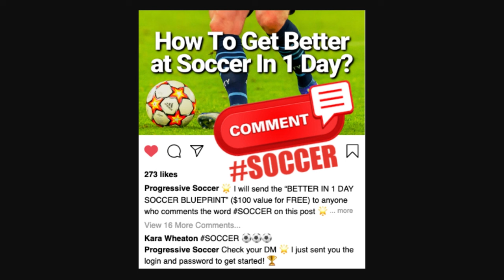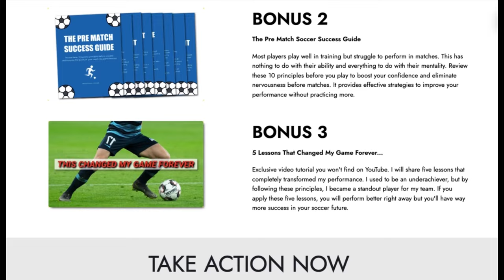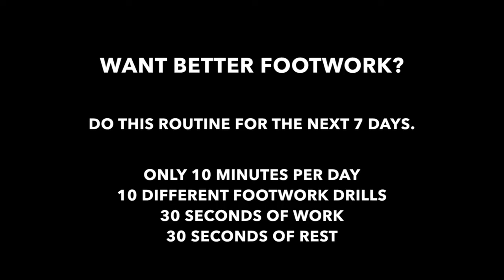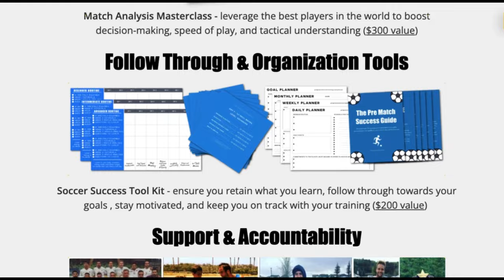10 Minute Soccer Skills Training - IMPORTANT Soccer Drills For Kids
🏆 Become a better soccer player (click here) 👈 Try this 10 minute soccer skills training routine for the next 7 days and watch your footwork skills / confidence explode.

 Unlock Your Soccer Potential with 10 Minute Skills Training!

Ready to elevate your game? Join me in this action-packed 10-minute soccer skills training session designed especially for young talents like you!

🔥 Why Are Soccer Skills Important?

Mastering soccer skills isn't just about dazzling on the field – it's your secret weapon for success! In this video, I break down the crucial reasons why honing your skills is a game-changer. Get ready to unleash your full potential!

🌟 Best Soccer Skills Training Routine Unveiled!

Curious about the ultimate soccer skills training routine? I've got you covered! I spill the beans on the most effective drills and exercises that will take your skills to the next level. It's time to turn those dreams into reality!

👟 Basic Soccer Skills Demystified!

Whether you're a beginner or looking to polish your foundation, this session covers the ABCs of soccer skills. From dribbling to passing, we'll go back to basics, ensuring you have a rock-solid skill set to build upon.

👶 Soccer Skills and Drills for Kids – Fun and Fundamental!

Calling all young soccer enthusiasts! Discover a range of exciting skills and drills tailor-made for kids. This isn't just practice; it's a soccer adventure! Parents, get ready for your future soccer stars to shine.

🏆 Results Await – Take Action Now!

Don't just watch, participate! Lace up those boots, grab a ball, and let's dive into this transformative 10-minute session. The road to soccer greatness starts with a single kick – are you ready to take it?

Ready to make every minute count? Let's do this! ⚡

- Coach Dylan

10 Minute Soccer Skills Training - IMPORTANT Soccer Drills For Kids